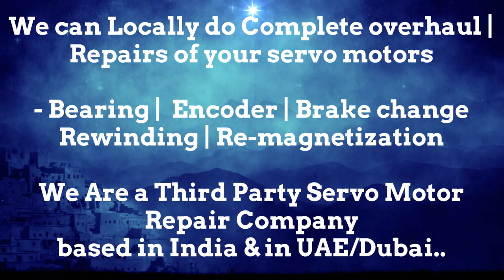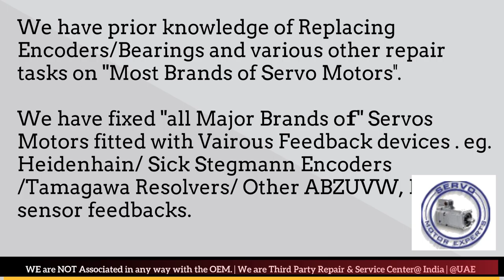How to install Encoder Align Resolver Angle Adjust Servo Motor Drive data Parameters UAE Oman KSA